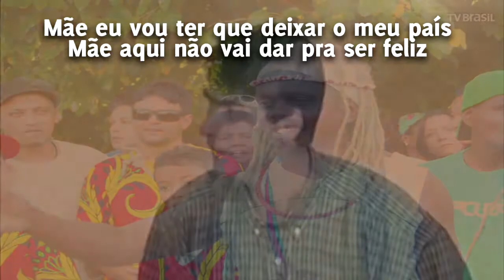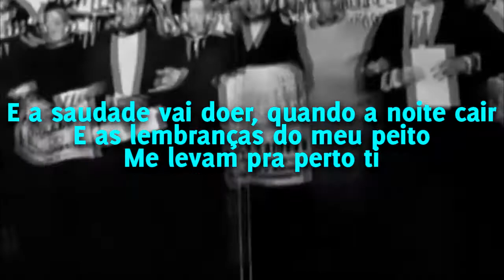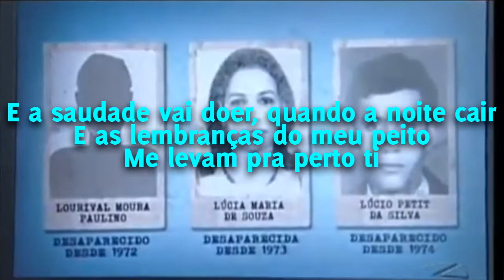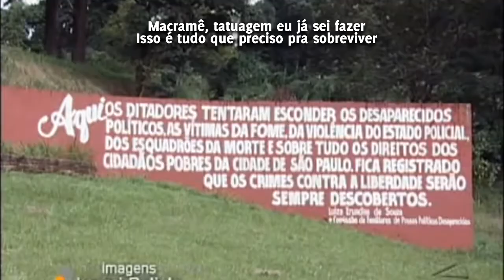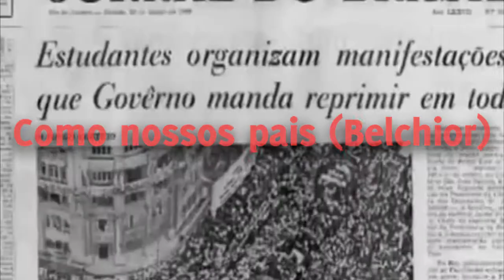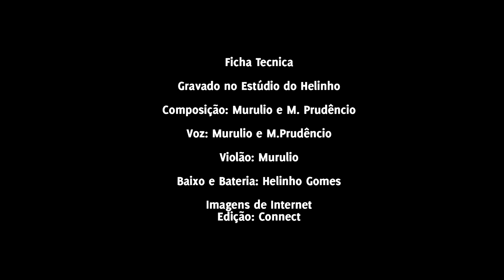Carta pra Mãe lembrar - Autoral Murulio + Prudencio/Como nossos pais (Belchior)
Nas vésperas das eleições estamos recebendo uma onda de medo e terror que se espalha por cada canto desse país, fakenews, facadas, violências e mortes tomam conta das notícias e dos papos! Todos no mundo buscam uma maneira de alertar o Brasil o que pode acontecer quando se eleger um candidato que prega o ódio e violência. Essa é nossa maneira de expressar o que sentimos no momento e qual é a nossa mensagem e o nosso lado nas eleições 2018.

Ficha Técnica:

Gravado no Estúdio do Helinho
Composição: Murulio e M. Prudêncio

Voz: Murulio e M. Prudêncio
Violão: Murulio
Baixo Elétrico e Bateria: Helinho Gomes

Imagens de Internet

Edição: Connect

Agradecimentos: David, Carol e Jayane